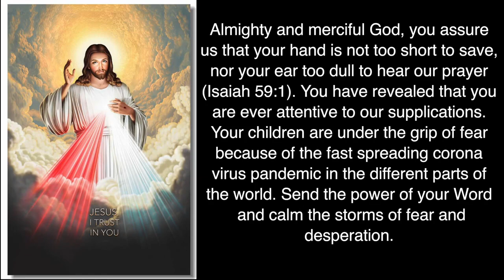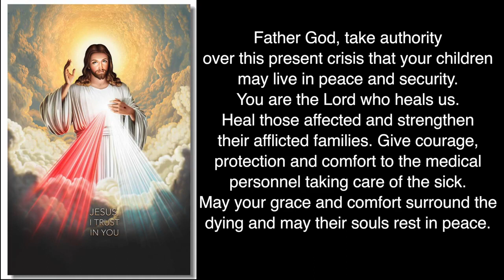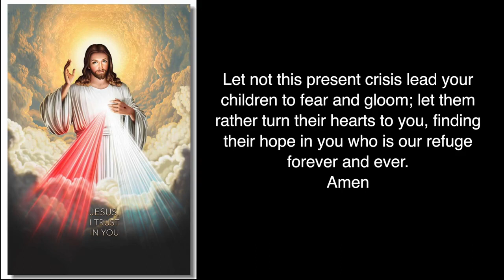A prayer against Corona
Fr. Bibin Mathew I.C.
Rosminians